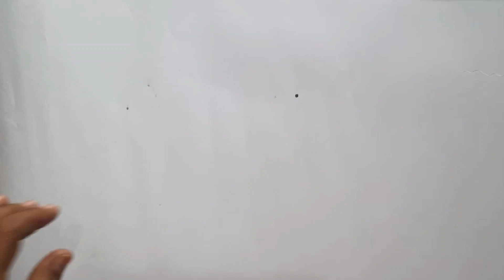Mushroom House Drawing | How To Draw Mushroom House